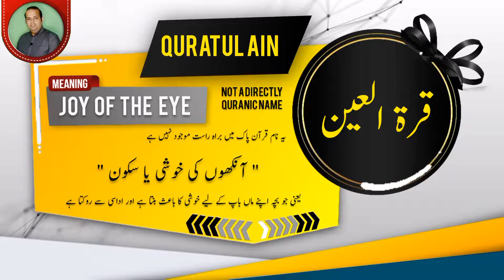QURATUL AIN Name Meaning In Urdu | Islamic Baby Girl Name | Ali-Bhai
قرۃالعین نام کے معنی اور اس کی تفصیل

Assalamualaikum

In this video you will find most authentic urdu meaning of Islamic Muslim Name QURATULAIN with details like "Origin of QURATULAIN name" , "Gender Of QURATULAIN Name" , " Religion Of QURATULAIN Name".
if you have questions about Muslim baby's names like "QURATULAIN ya kisi our name ka matlab kya" . "QURATULAIN ya kisi our name k meaning ya mane kiya hain", "QURATULAIN ya kisi our naam kis zuban ya language se hai" , "kiya QURATULAIN ya koi our naam Muslim name Hai ya none muslim name ha" , "Kiya QURATULAIN ya koi our naam male or Boy name hai ya Girl or larki ka naam hai" , " QURATULAIN ya koi our urdu naam urdu main kaise likhte hain" , " or if you have any other questions so you can ask in comments section.

Alternate spellings for this name are  QUARTULYN | QURATUL AIN | QURAT AL AIN |